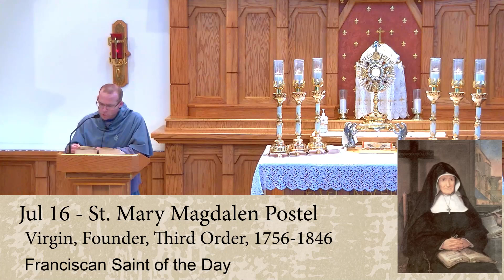Jul 16 - St. Mary Magdalen Postel - Franciscan Saint of the Day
The Life of St. Mary Magdalen Postel, Virgin, Founder, Third Order (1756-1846 ) for the Franciscan Saint of the Day for Jul 16. St. Mary Magdalen Postel was born in Normandy, France, and helped the Church there to survive the French Revolution promoting devotion and administering of the Blessed Sacrament. She started a religious order the Poor Daughters of Mercy following the Third Order Franciscan Rule and did much for education.

Reflection is on Mary, comforter of the afflicted, recommended as such by the Church. This is because her suffering was so great at the passion of her divine Son, she knows our sufferings and has the power as Queen of Heaven to lend a hand.